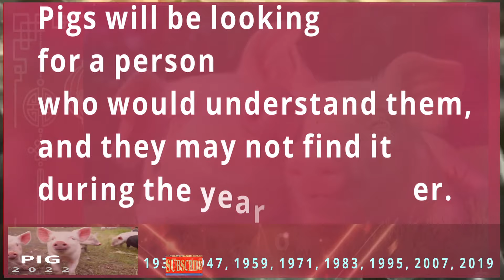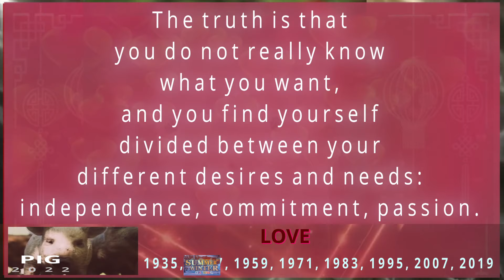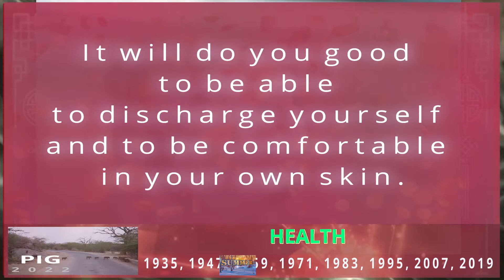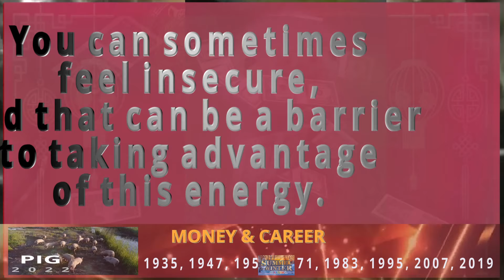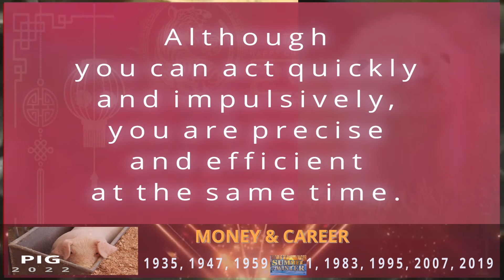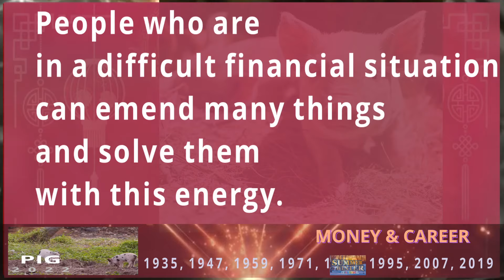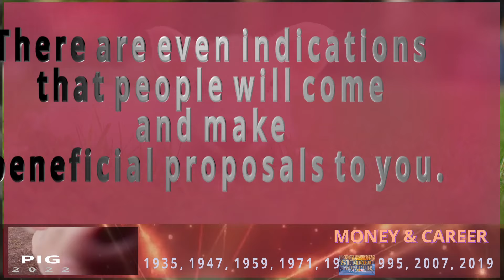Pig Horoscope 2022 | Born 2019, 2007, 1995, 1983, 1971, 1959, 1947, 1935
Pig Horoscope 2022
Born 2019, 2007, 1995, 1983, 1971, 1959, 1947, 1935

2022 Chinese Horoscope for those born in the year of the Pig

The Pig is the 12th sign in the animal cycle of the Chinese zodiac.

Your “Chinese zodiac sign is Pig” if you are born in one of these years: 1935, 1947, 1959, 1971, 1983, 1995, 2007, 2019, or 2031.